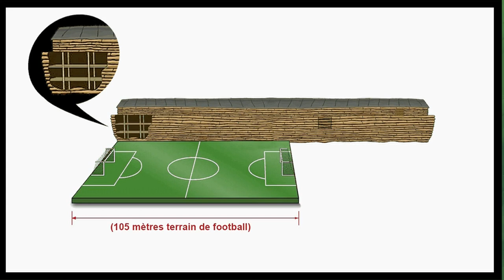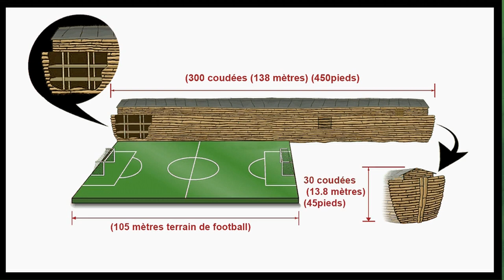Plus d'information - Noé et le déluge - Langue des signes biblique burundaise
Noé et le déluge - Genèse 6:1-22, 7:1-24, 8:1-22, 9:1-17